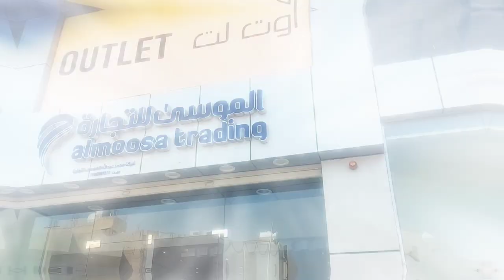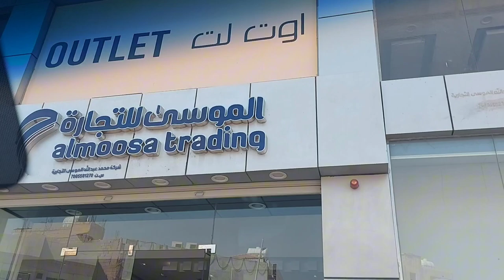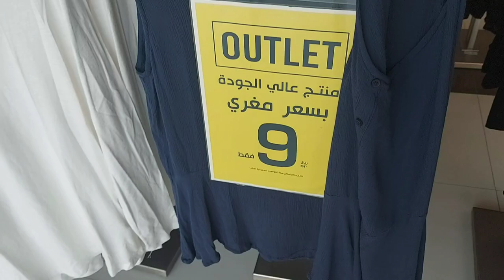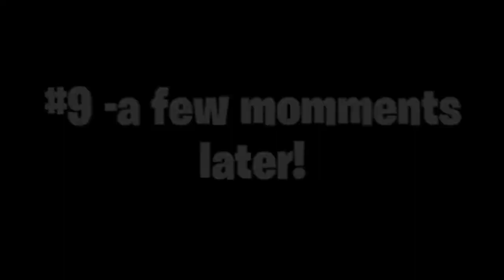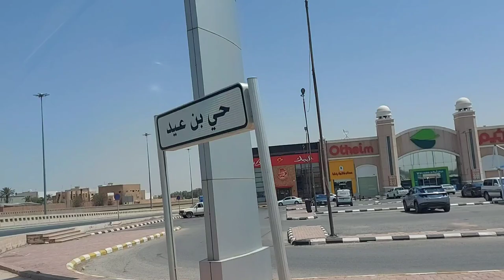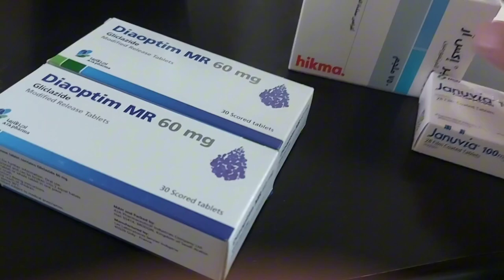Saudi Government free check up & Medicine